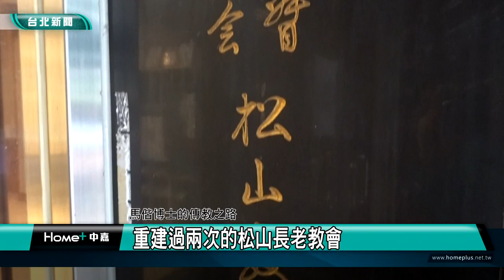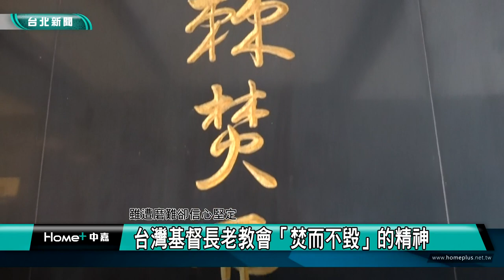城市走讀｜「台灣公衛之父」陳拱北故居&重建過兩次的松山長老教會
(中嘉新聞台北松山區報導)城市走讀系列報導，我們一步一腳印，用鏡頭來跟您一起走讀台北，了解在地的人文歷史風華。這次邀您跟我們一起來拜訪陳拱北故居，以及松山長老教會。